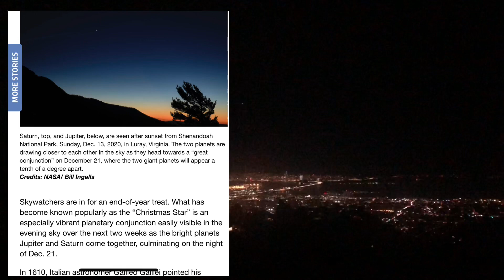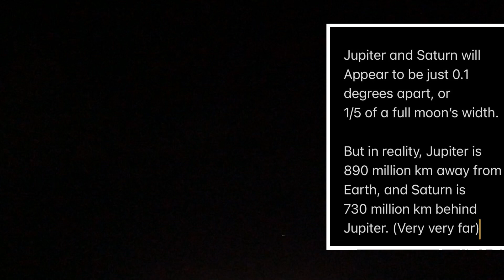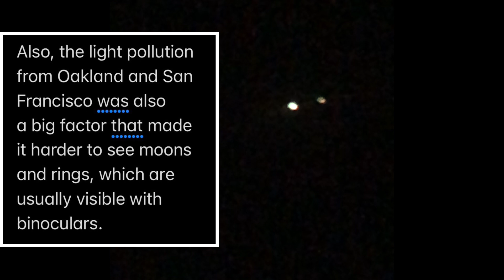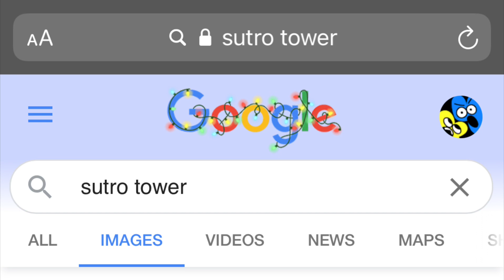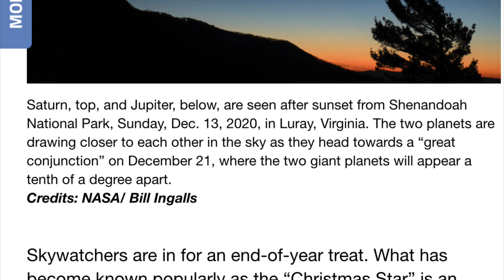Observing the Jupiter and Saturn conjunction of 2020!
This is a super sloppy video, but that is OK!